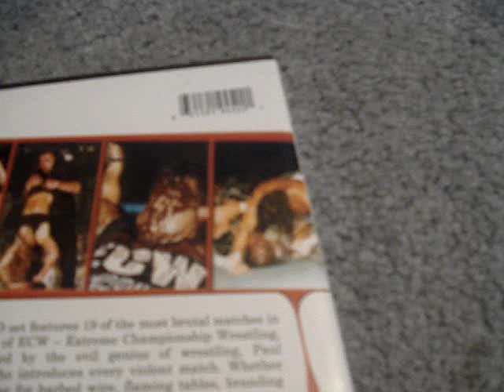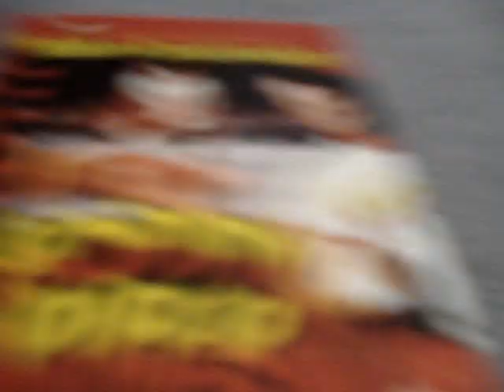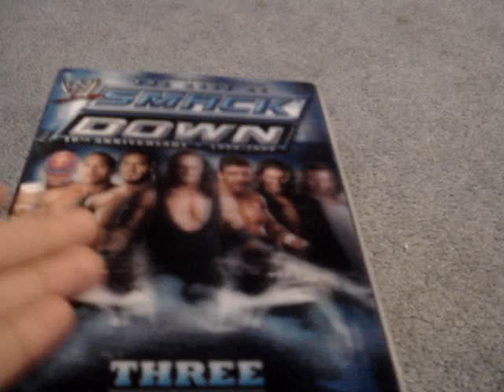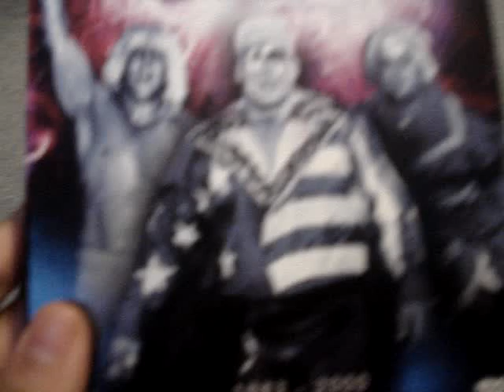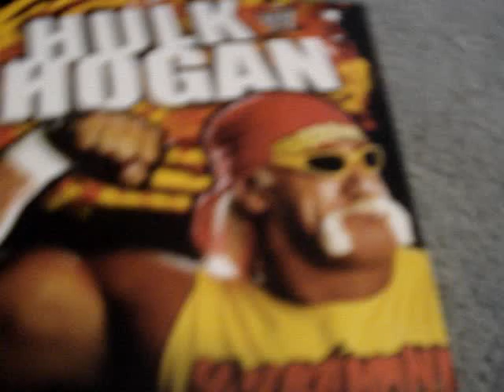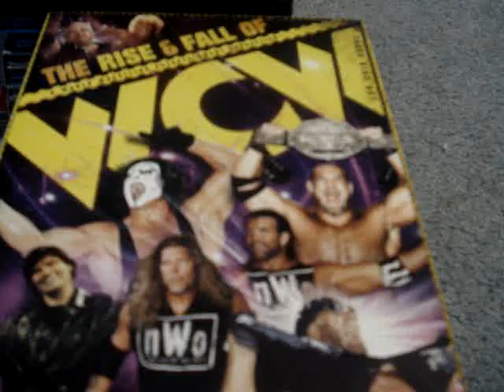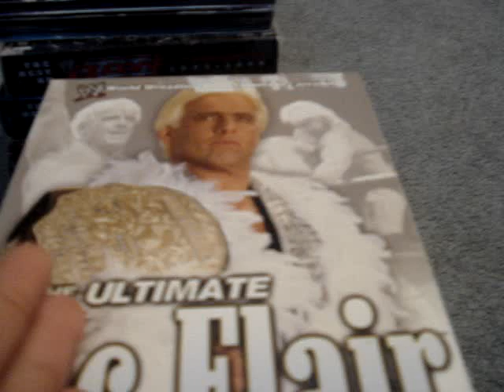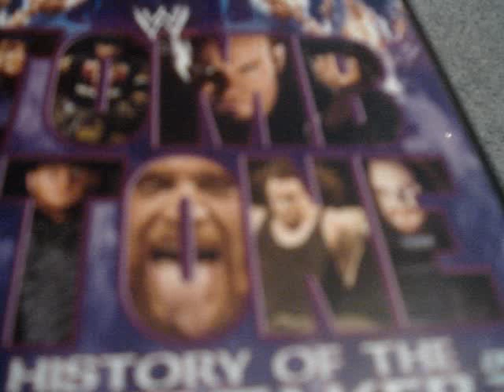top 20 wwe dvds (excluding ppvs)!!!!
title says it all and i hope u guys will enjoy also sub me and i'll sub u back guaranteed!!:)